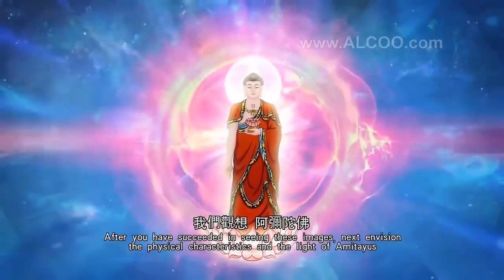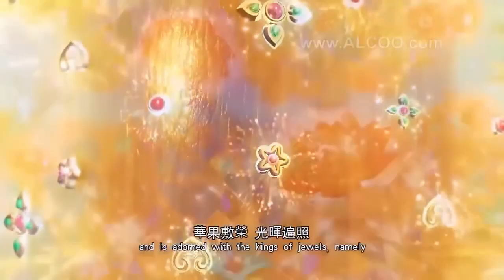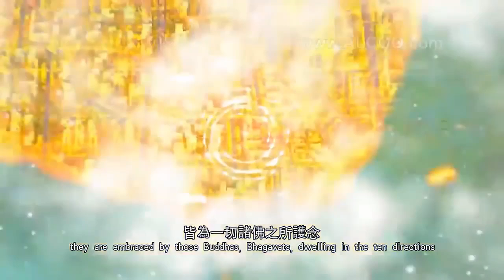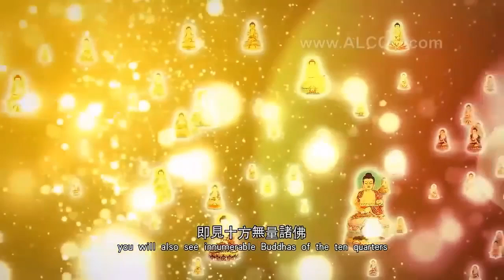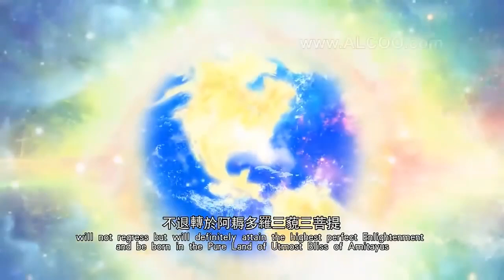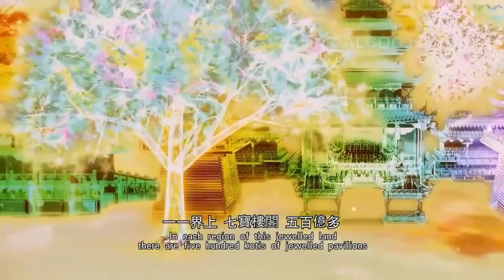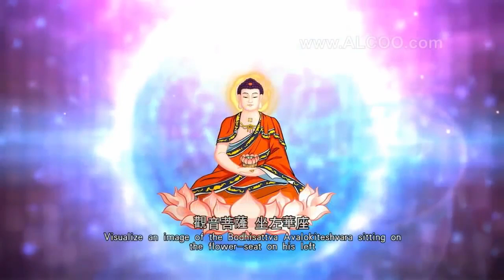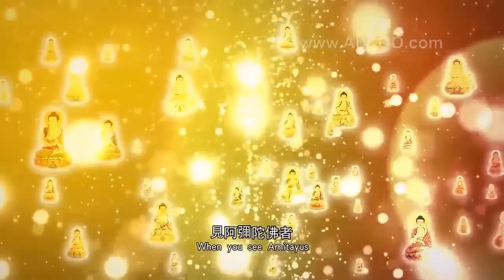阿彌陀佛 佛號（極樂世界淨空老和尚慢念版）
極樂世界動畫+淨空老和尚念的四字阿彌陀佛聖號（慢版）

阿彌陀佛！